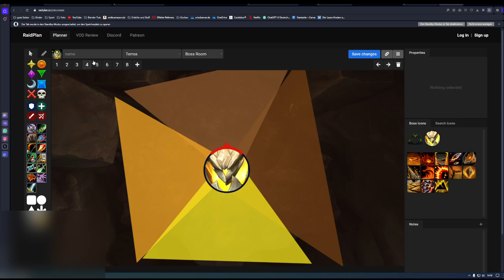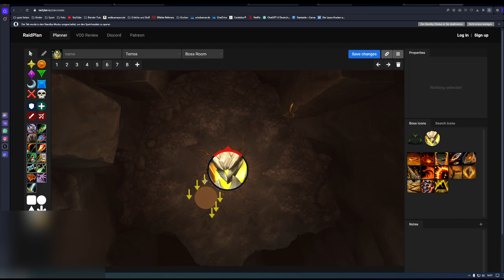Terros kurzgesagt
Famous Last Words EU-Blackmoore